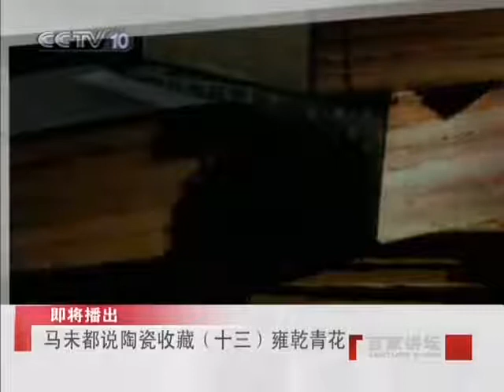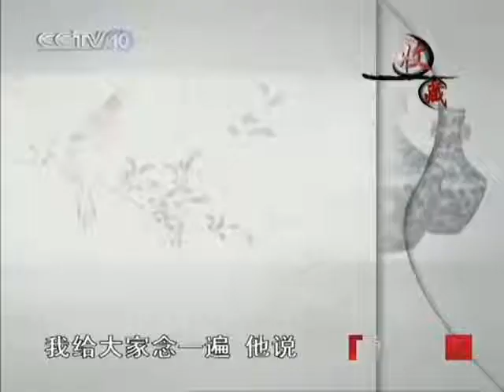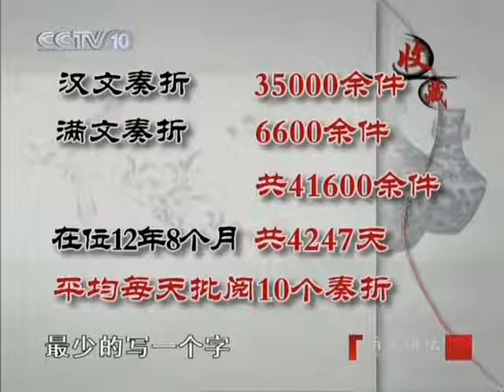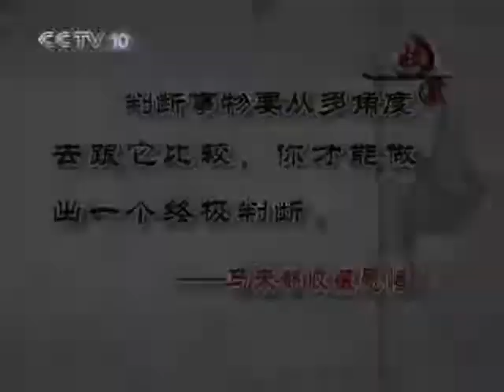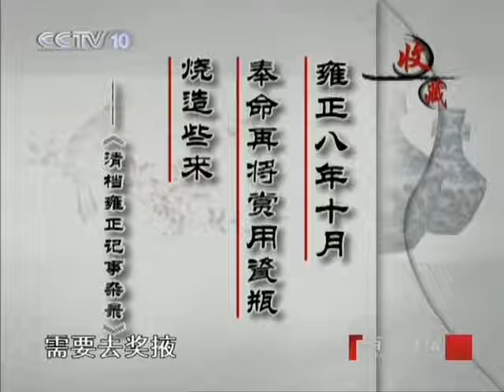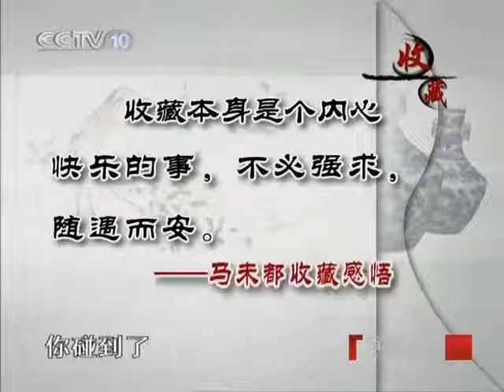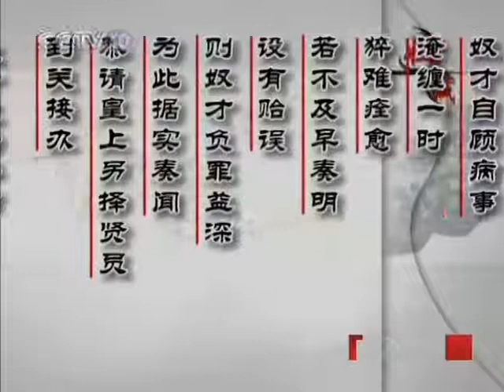13 雍乾青花